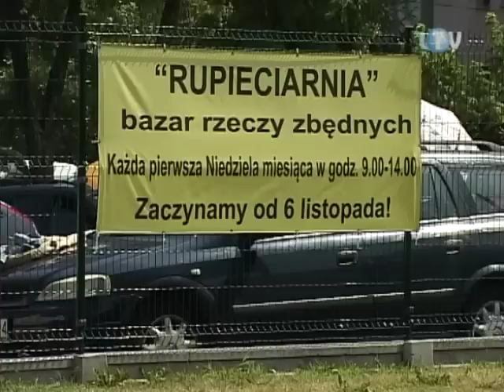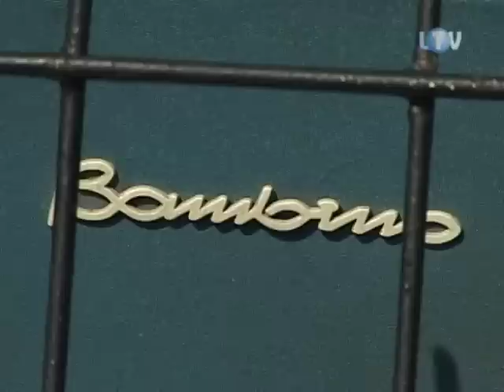LTV-10-08-2012_Niedziela z rupieciami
Zaczęło się od uruchomionej w ratuszu „Skrzynki dobrych pomysłów". Jeden z nich podsunęła urzędnikom mieszkanka osiedla Piaski. Ci go podchwycili, dzięki czemu w grudniu przy ulicy Sobieskiego zadebiutowała „Rupieciarnia" - pierwszy miejski bazar rzeczy używanych. Nawiasem mówiąc, nazwę również nadali mu legionowianie.